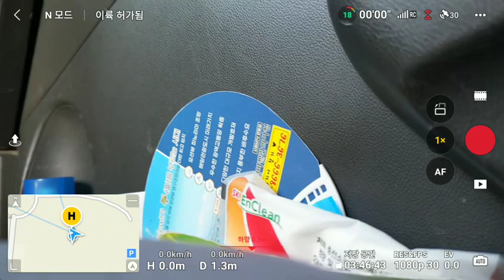갯골생태공원 lte동글 상구삶